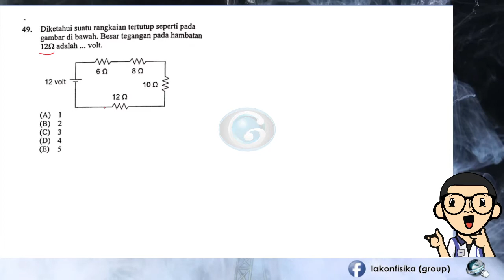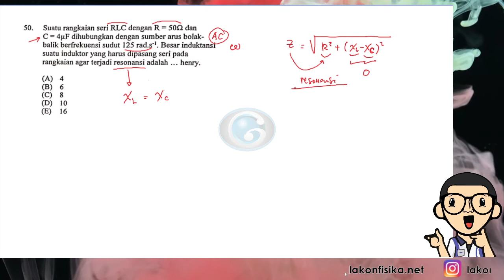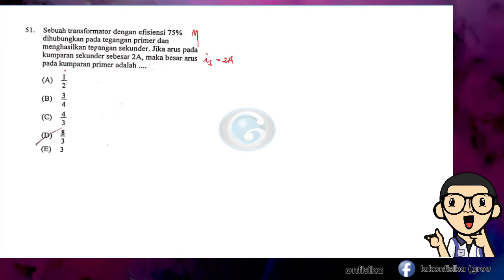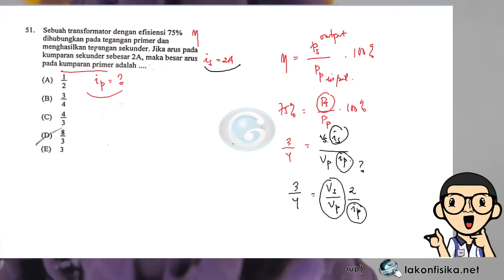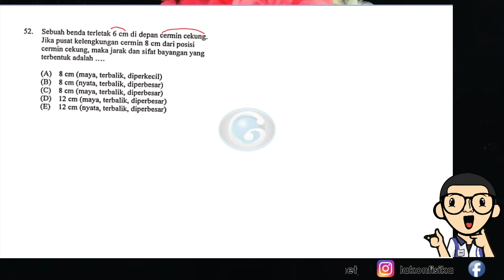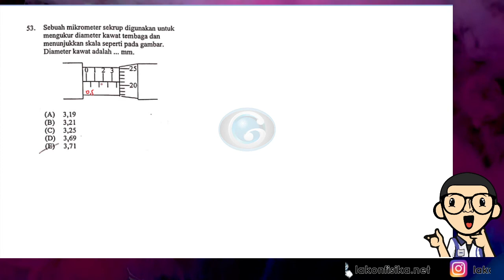FISIKA - SOAL UMPN Politeknik (POLTEK) REKAYASA - No. 49 - 54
Video pembahasan soal UMPN Politeknik (POLTEK) Rekayasa.